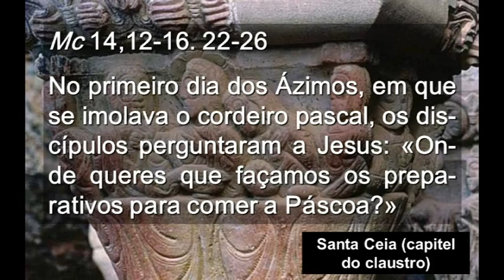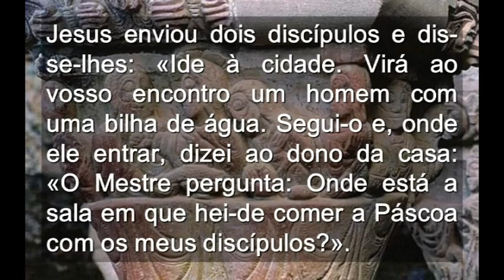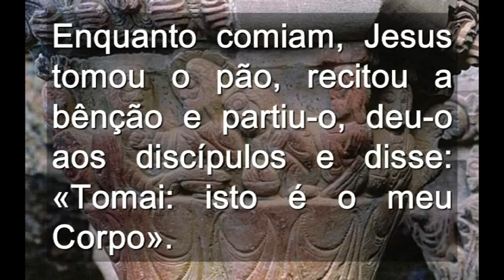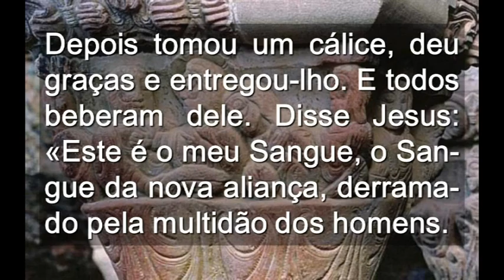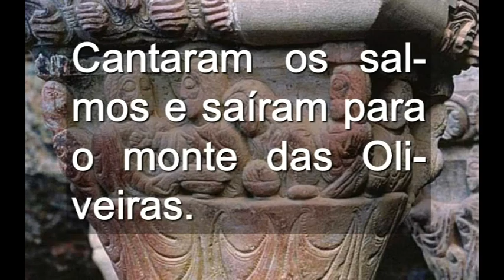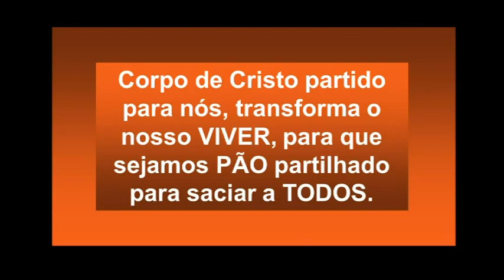Domingo Corpus Ciclo B ( Portugês )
Domingo Corpus Ciclo B